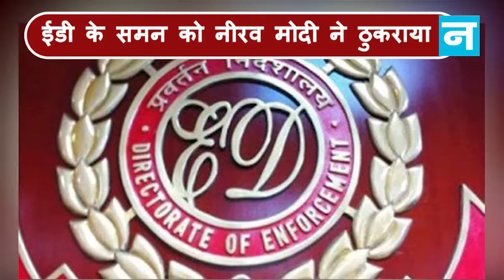ईडी के समन को नीरव मोदी ने ठुकराया: और इस वक्त की दूसरी बड़ी खबरें, देखें वीडियो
ईडी के समन को नीरव मोदी ने ठुकराया; जस्टिन ट्रूडो से मिले पीएम मोदी; बिहार सरकार पर तेजस्वी का गंभीर आरोप; ‘चीन और भूटान से ज्यादा भ्रष्ट है भारत’